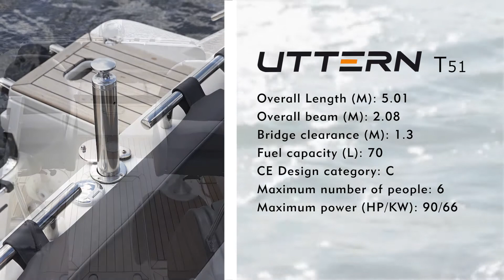Uttern T51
This fun and affordable bow rider is backed by serious design and technology. Whether you plan a romantic getaway, adventuring with friends or a family day out, the T51 packs in all the features you need to enjoy yourselves in style and comfort. You will appreciate its fuel efficiency and its design for simplified boat maintenance: ownership of a T51 a far less costly and complicated affair than you might have imagined. We’ve put a lot of work into keeping things simple for you.